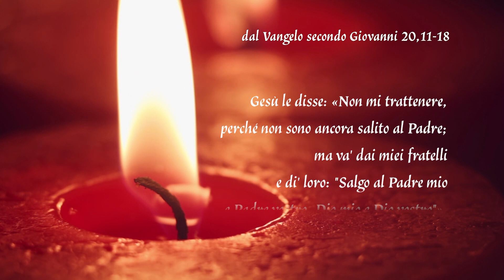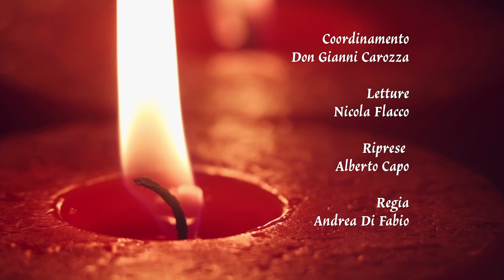Gocce di Luce. In cammino con il Vangelo 2/4/2024